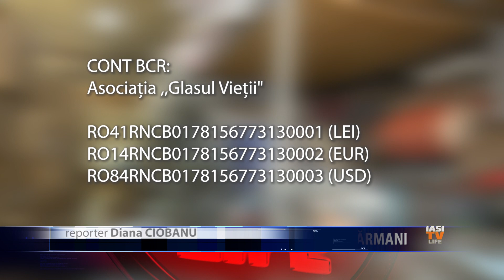RECHIZITE SI HAINE PENTRU 1000 COPII SARMANI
Campania "Grauntele de Mustar" a ajuns in satul Crucea din comuna Lungani! 1000 de copii au fost imbracati de Asociatia Glasul Vietii pentru a putea incepe un nou an scolar cu hainute curate si rechizite. Bucuria si emotiile s-au citit pe fetele celor mici. Parintele misionar Dan Damaschin trebuie sa ajunga pana pe data de 11 septembrie la toti cei 10.233 de copii pe care ii are in grija, pentru ca toti sa mearga la scoala cu rechizite si haine noi.